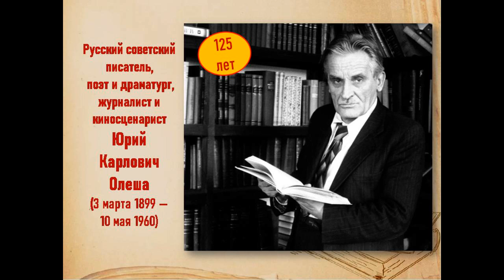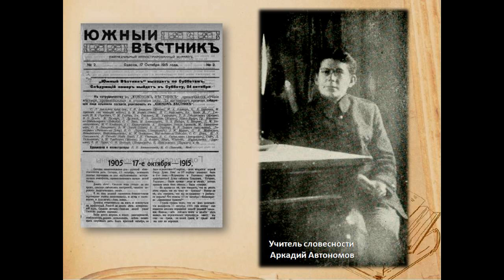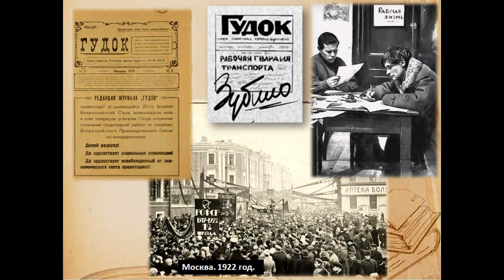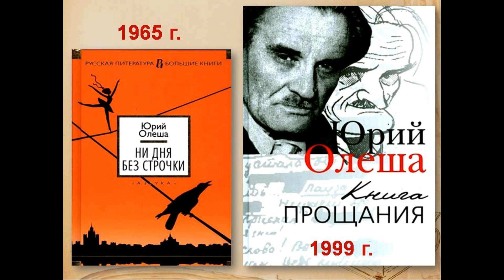«Король и сказочник» (6+)